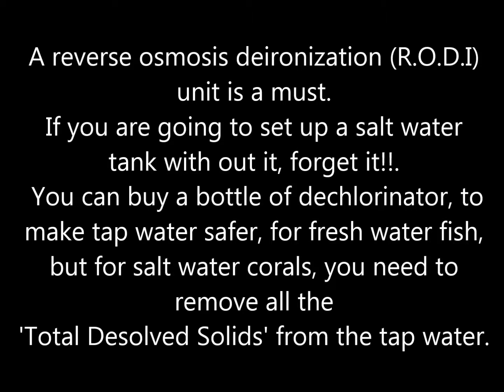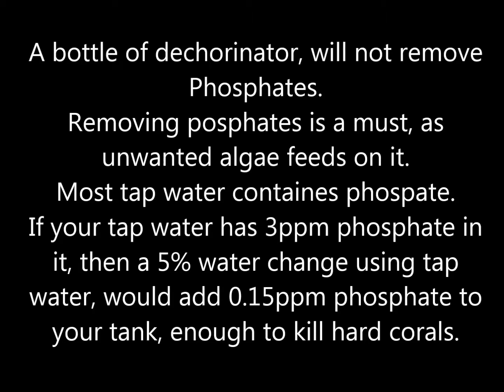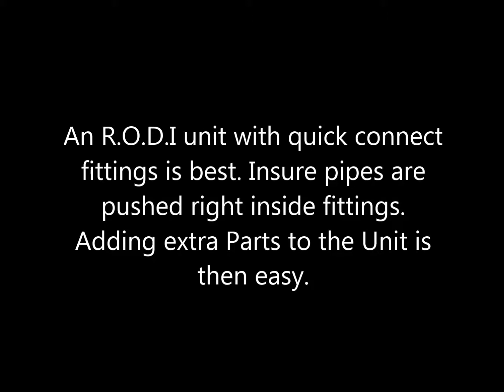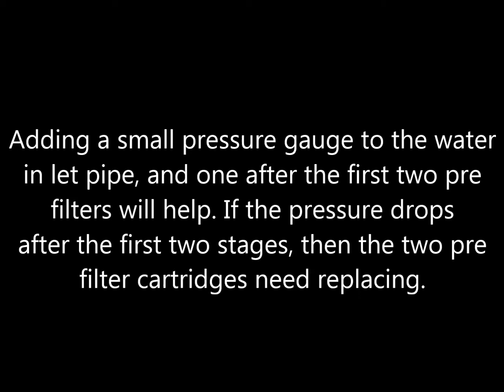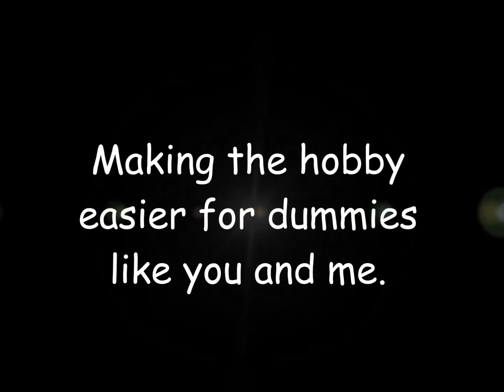The R.O.D.I water filter. How to build a reef tank part 5.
Using R.O.D.I. filterd water is a must.
If you get no splash back when truning on your kitchen sink tap, this might mean you do not have water enough water pressure to use an R.O.D.I water filter, but this is not always true.